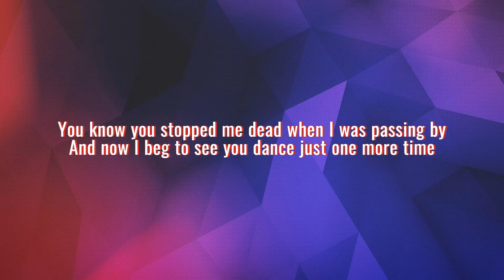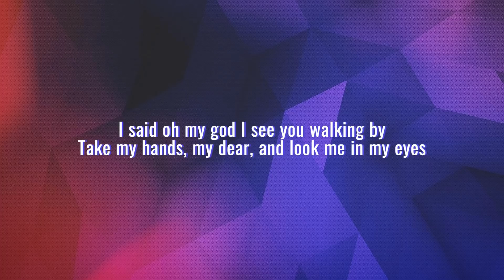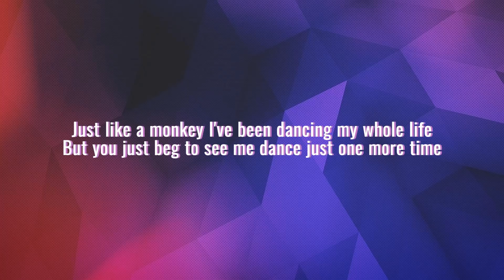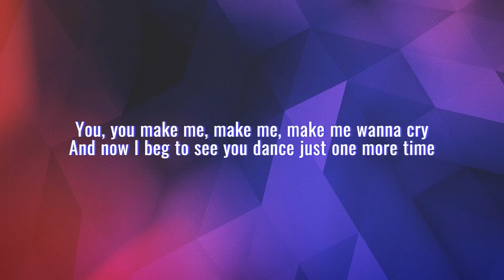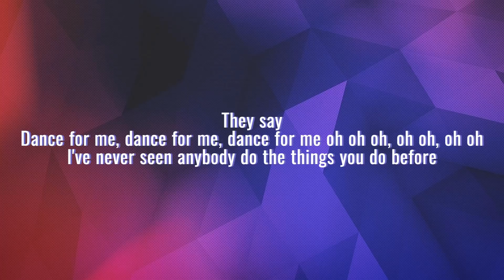Tones and I - Dance Monkey (Lyrics)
TRILLER FAMOUS!

They say
All again